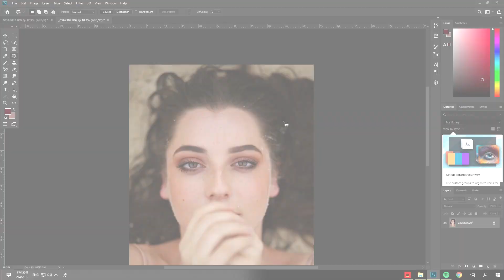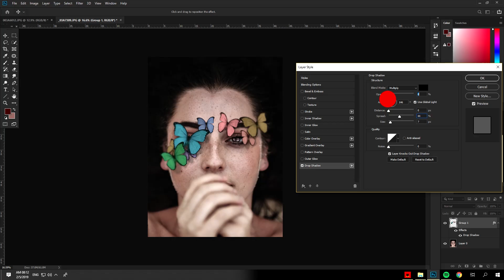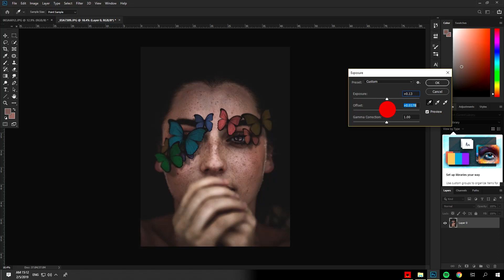Photography Editing - Portrait #1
On this edit, I used only 1 PNG from Google and for the rest, I've used only Photoshop tools.
For questions feel free to address me through the comments and  I'll be sure to check them all.